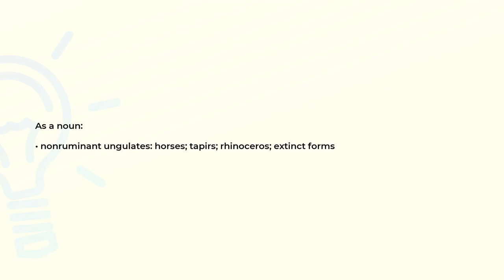What is the meaning of the word PERISSODACTYLA?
Definition and spelling of the word PERISSODACTYLA.

(00:00) Intro
(00:07) As a noun
(00:19) Spelling

As a noun (00:07):
• nonruminant ungulates: horses; tapirs; rhinoceros; extinct forms